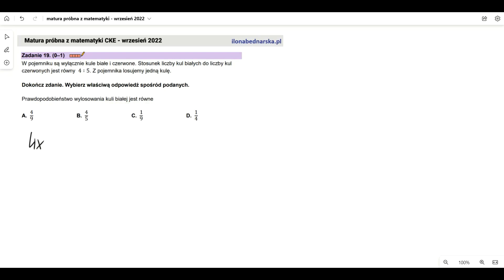Matura próbna z matematyki WRZESIEŃ 2022 - rozwiązanie krok po kroku. Zadanie 19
W pojemniku są wyłącznie kule białe i czerwone. Stosunek liczby kul białych do liczby kul czerwonych jest równy 4:5. Z pojemnika losujemy jedną kulę. Prawdopodobieństwo wylosowania kuli białej jest równe: